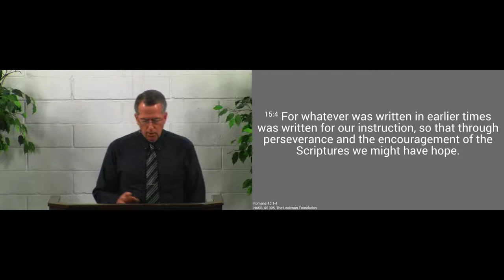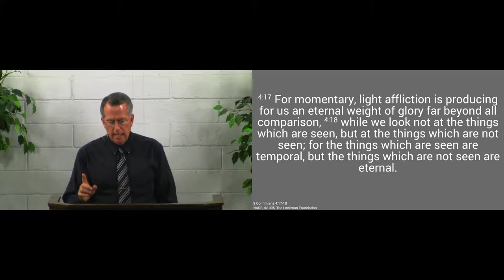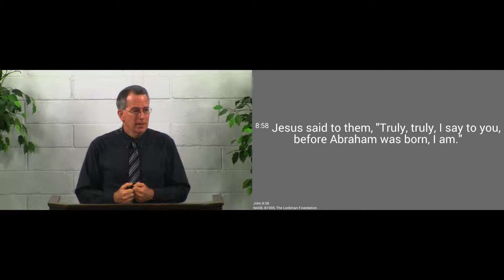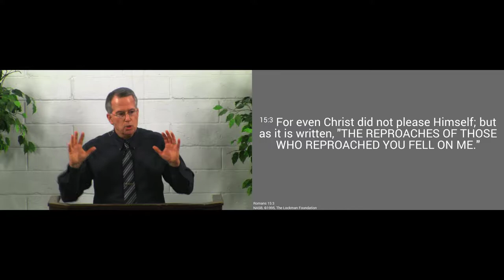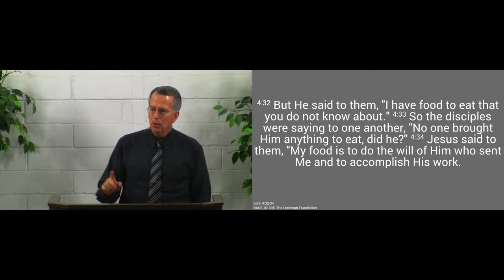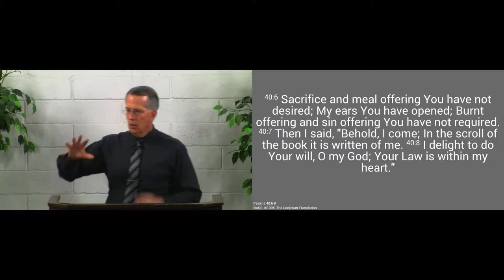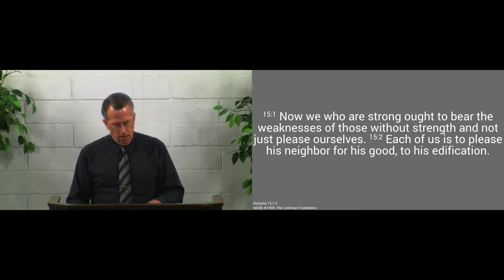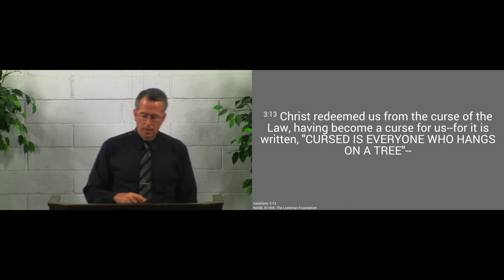170716am - Jesus Lived for Others - Romans 15:1-4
Jesus didn't find His happiness by focusing on Himself, but by seeking to make His Father and us happy.